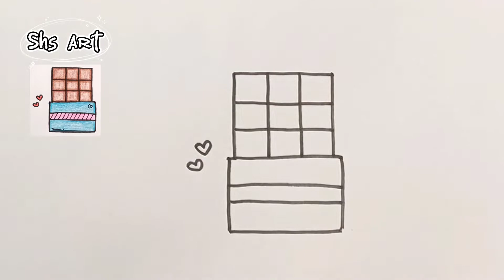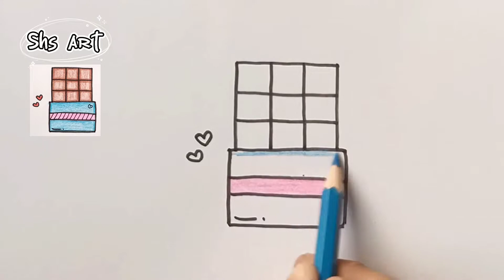Cara Menggambar Cokelat | How To Draw a Chocolate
Menggambar Cokelat dengan mudah menggunakan pensil warna 🎨🖌️ bersama Shs art 🤗🤗